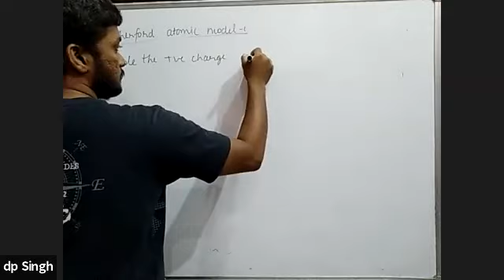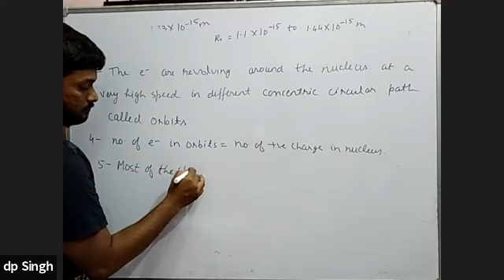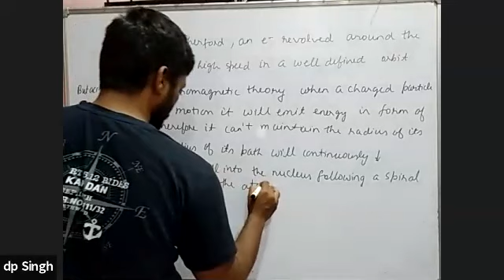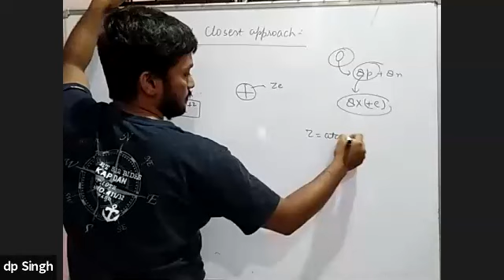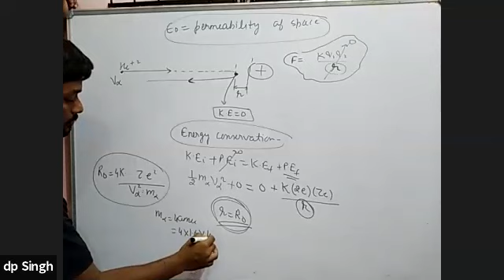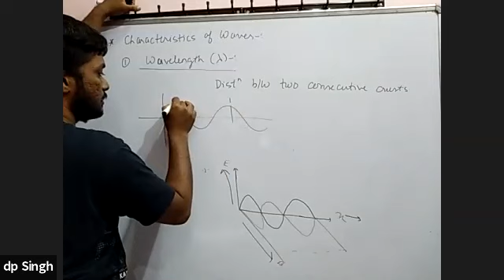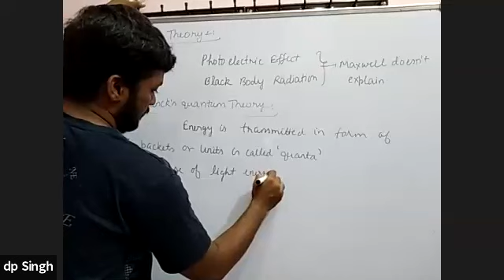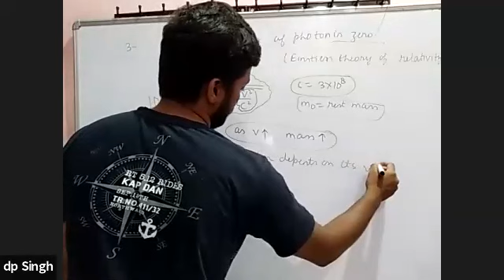Chemistry - Atomic Structure - Lecture 2 - Sh 22 - 20th June